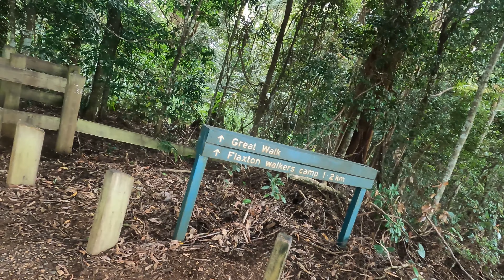Sunshine Coast Kondalilla National Park. Baxter Falls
Starting at the junction of Flaxton Mill Rd and Old Mill Lane.
The walk starts off pretty flat through open rainforest along the Ranger vehicle access track , go past the Flaxton walkers camp , part of the Sunshine Hinterland Great Walk.
Total decent is 260m and 7KM return trip. It starts a short time after the camp with the trail becoming more tropical and narrower as you get closer to the falls. Constantly turning and steeper decent the track it self well maintained with alot of steps. there is a suspension bridge at the bottom where the track continues to Mapleton falls. It is a moderate walk back lots of steps. Hydrate and rest and enjoy the sounds.